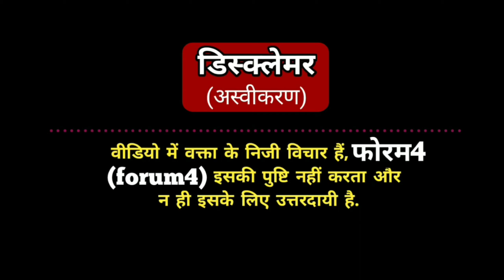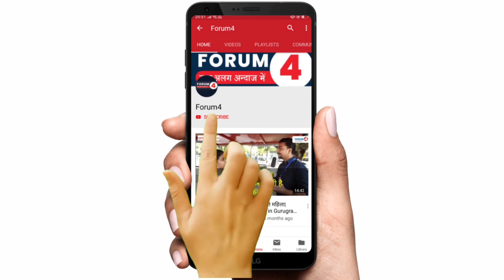बंगाल की तरह किसानों ने शुरू किया योगी के खिलाफ़ खेला, सुनिये बलबीर सिंह राजेवाल आदि को | UP Election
Name- FORUM4
IFSC- SBIN0001707